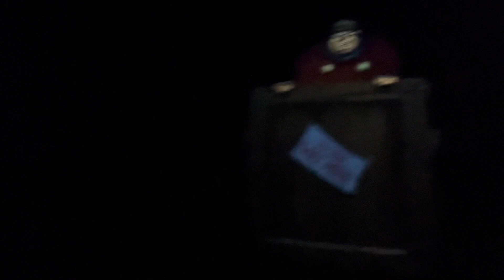Disneyland Pinocchio Ride